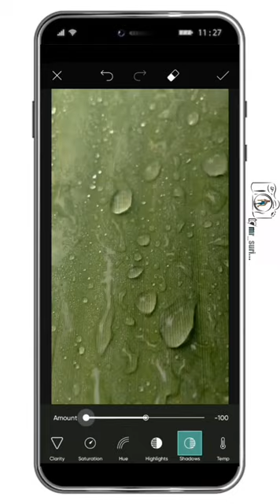banana leaf photography 🍂...(photography edditing to picsart)mr_suri...